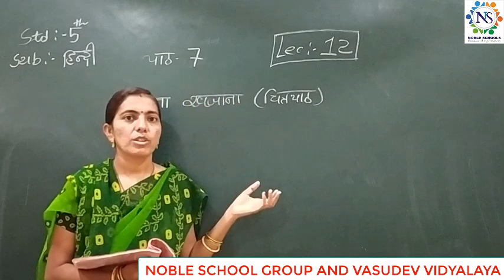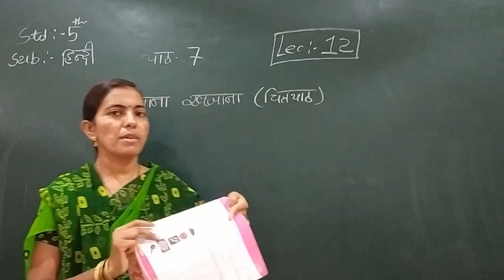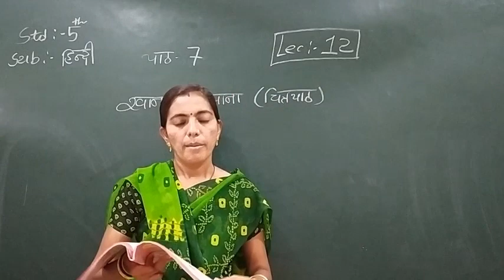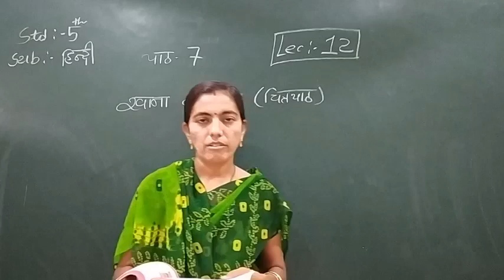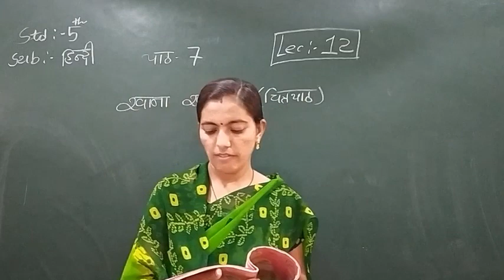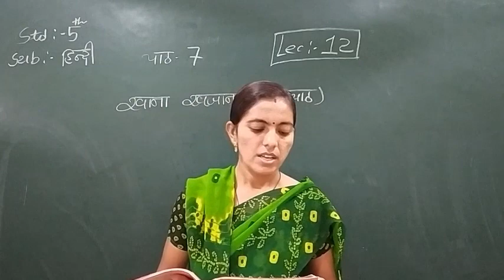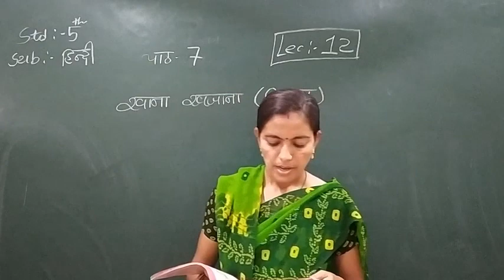Standard - 5 Hindi Ch-7 Lecture - 12 By Rachnaimadam